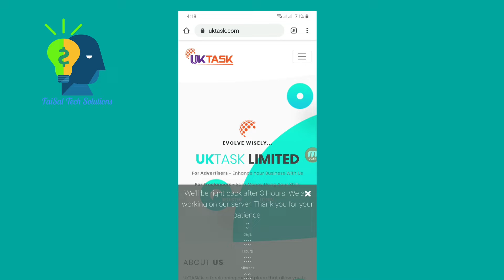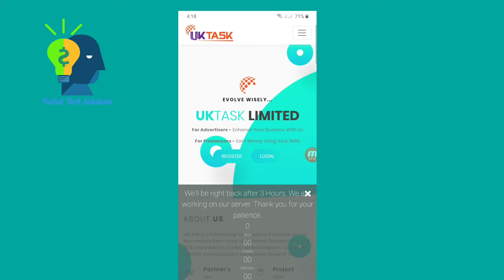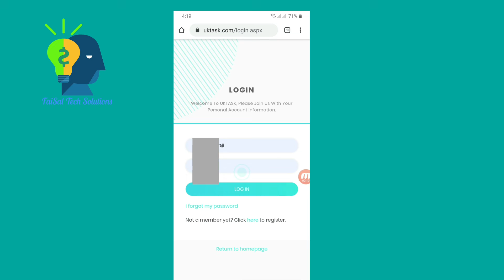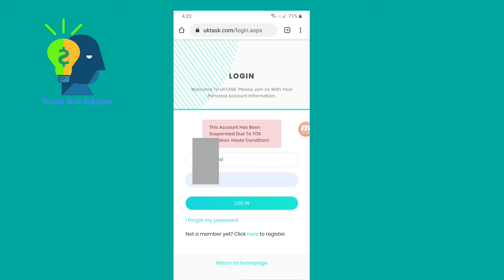UKTASK LIMITED || SUSPENDED!! কি সমস্যা?? 06/07/2020 || আজকের কাজ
UKTASK  LIMITED || SUSPENDED! ! কি সমস্যা??